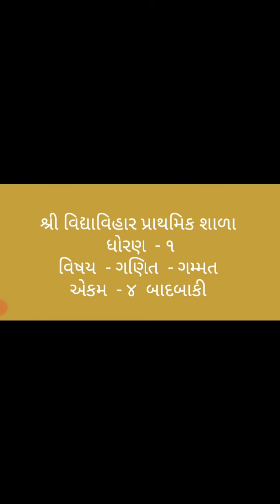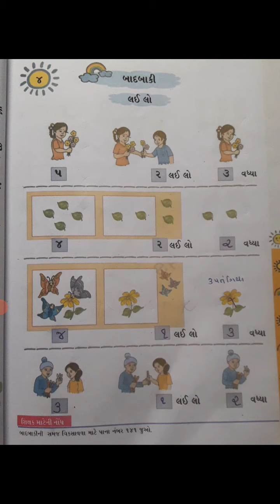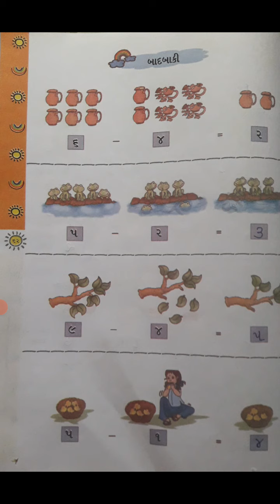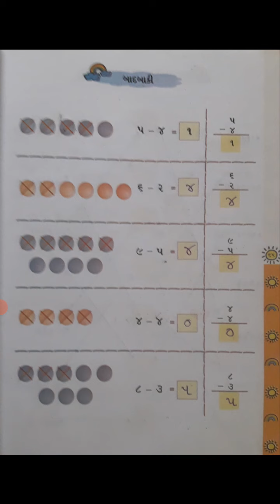ધોરણ - ૧, વિષય - ગણિત ગમ્મત